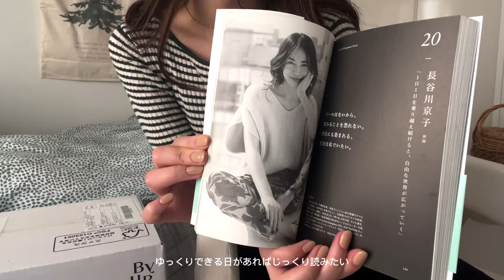VLOG | 一人暮らしOL日常 | 退職 | 購入品 | 新しいソファー | 愛用メイク道具 | new nail 💅🛋️🛒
Hello ! I am Oka  : )

Everyday Vlog 🎥

Tuesday and Friday Vlog up ~

購入品は楽天ルームに載せています🧺

[  ご連絡・お仕事依頼 ]
Instagram『＠______________oka』のDMにお願いします📝